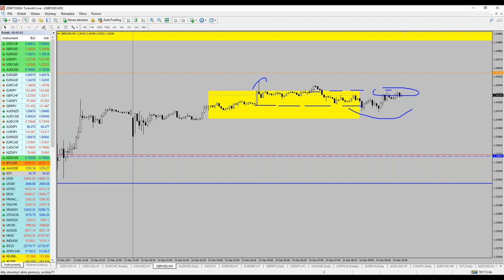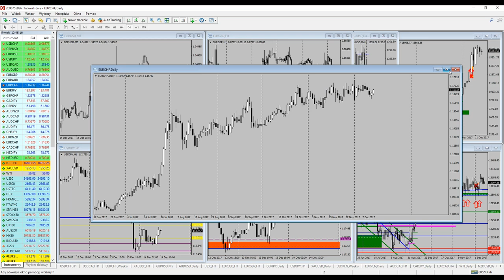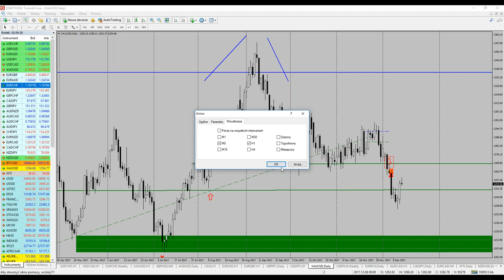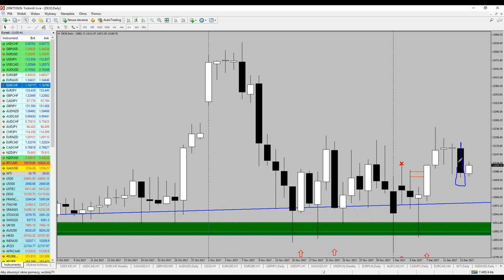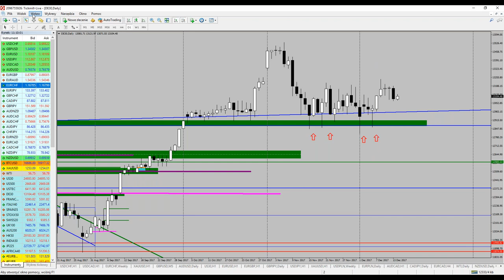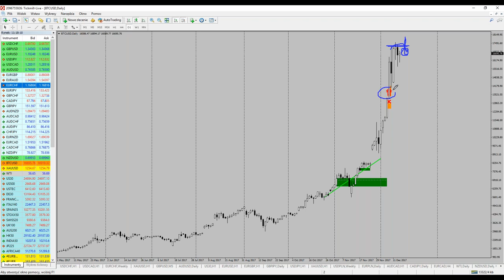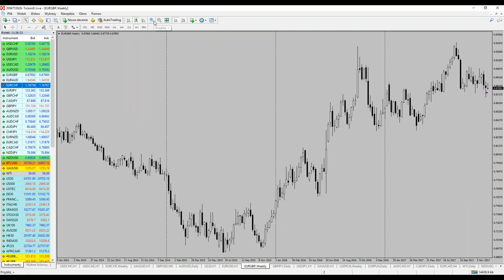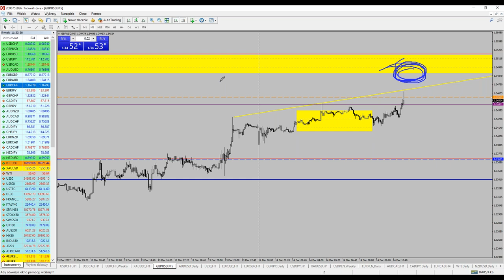Sesji analiz rynku na żywo.